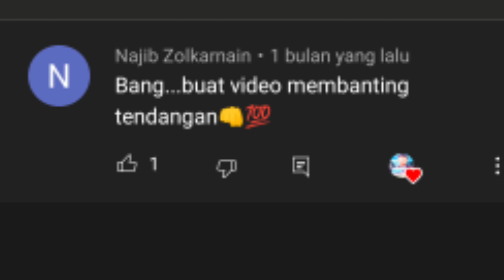TEHNIK MELUMPUHKAN TENDANGAN YANG MEMATIKAN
cara mengunci lawan

mematahkan lawan satu kali melangkah

mohon dukungan ta, sappo se-tanah air ku

            SILAT BUGIS MAKASSAR